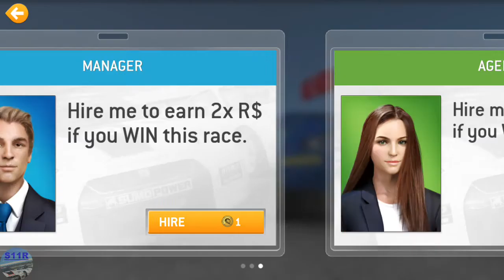Real Racing 3–Exclusive Series–Serie–Aston Martin Vantage GTE 2017–Tiers 16, 17, 18, 19, 20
00:00 | Exclusive Series–Serie–Aston Martin Vantage GTE 2017–Tiers 16, 17, 18, 19, 20
00:13 | 16.1 Porsche Test Track On-road Circuit [Short](Head To Head)
01:37 | 16.2 Red Bull Ring Grand Prix Circuit(Autocross)
03:01 | 16.3 Autodromo Nazionale Monza Junior Course(Cup)
10:32 | 17.1 Dubai Autodrome Oval Circuit(Hunter)
11:45 | 17.2 Nurburgring Sprint Circuit(Speed Record)
13:36 | 17.3 Circuit de Catalunya National Circuit(Cup)
19:35 | 18.1 Mount Panorama(Speed Snap)
20:21 | 18.2 Daytona International Speedway Road Course(Elimination)
23:25 | 18.3 WeatherTech Laguna Seca(Cup)
31:08 | 19.1 Circuit des 24 Heures(Autocross)
32:38 | 19.2 Circuit de Spa-Francorchamps(Endurance)
40:19 | 19.3 Silverstone The Grand Prix Circuit(Cup)
46:55 | 20.1 Red Bull Ring Südschleife National Circuit(Head To Head)
48:21 | 20.2 Autodromo Nazionale Monza Road Course(Speed Snap)
49:21 | 20.3 Suzuka East Circuit(Cup)
56:02 | 100% Complete

Car used: Aston Martin Vantage GTE 2017
My Settings:
Steering Assists: Off
Brake Assist: Off
Traction Control: Off